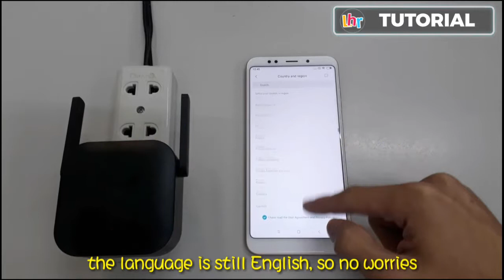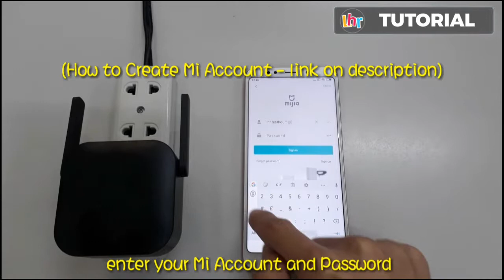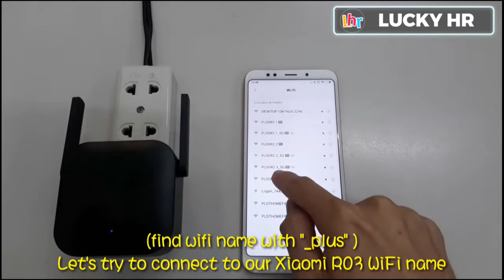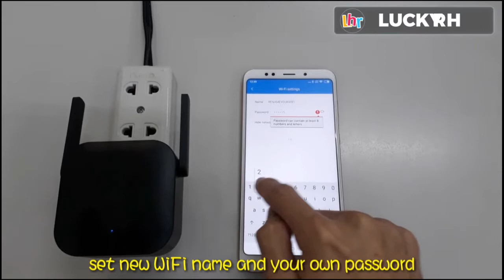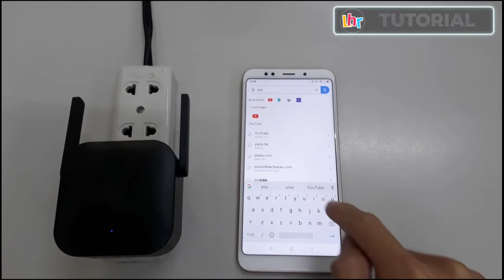Xiaomi R03 WiFi Amplifier Pro - review tutorial and HOW TO SETUP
Hi Lucky Viewers! Here comes the video tutorial of another Xiaomi product - Xiaomi R03 WiFi Amplifier Pro. On this video, we will show you the package inclusions, product main specification, and easy steps on setting up this device using your smartphone. Enjoy watching!